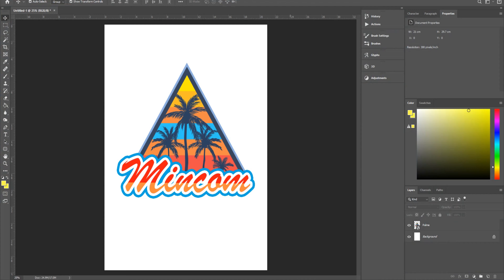Kako štampati crne majice? (Subliflex 202 papir)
U ovom videu pokazaćemo kako štampati crne majice korisetći SubliFlex 202 papir. Pored mogućnsti da odštampa sjajan dizajn u boji na svetli poliester, SubliFlex 202 može i da prenese boju bez gubitka na tamni pamučni tekstil. Subli-Flex 202 je papir namenjen za svetli i tamno obojeni tekstil napravljen od 100% pamuka. Takođe je moguća mat štampa, kao i glanc štampa. Nakon pečenja slike na tekstil, papir se skida kada se tekstil ohladi. Najpogodniji je za pisma, brojeve, logotipe sa fotorealističnim kvalitetom, i slike na mat ili sjajnoj površini.

00:00 - Intro
00:00 - Uvod
00:55 - SubliFlex 202 papir
01:20 - Priprema za štampu
02:08 - Pečenje na presi
02:35 - Glanc
02:56 - Mat
03:30 - Zaključak